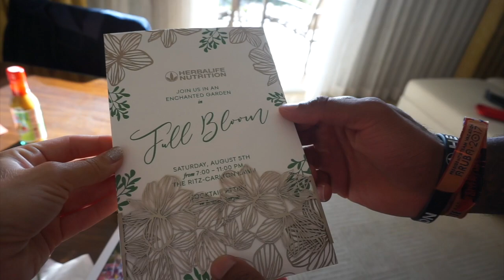Aruba | Booty Workout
PT Vacation 2017